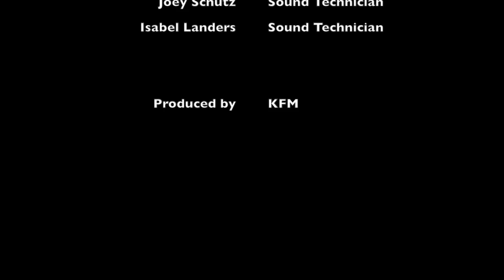Swinging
Swinging. A short film directed by Paige Ballardsubmitted to KFM's first annual Festival de Canned, 2015.